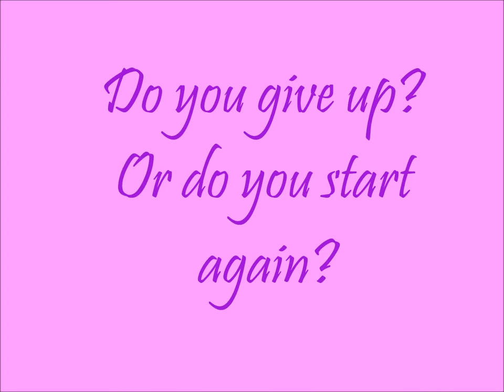She Loves You, She Loves You Not - Julie Anne Peters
So this is for the contest for a book trailer of Ms. Peters' book "She Loves You, She Loves You Not". Please press the "Like" button to vote for mine.
 Go read it! It's amazing. I even cried a bit...
 I know it's not the best work I've done, but I had fun using windows live movie maker. It's easier using WLMM for slideshows, but normal wmm is better to use videos with, at least WMM creates clips for the video.
Even if you don't like this video, go check out some of my other ones and tell me what you think, pretty please?